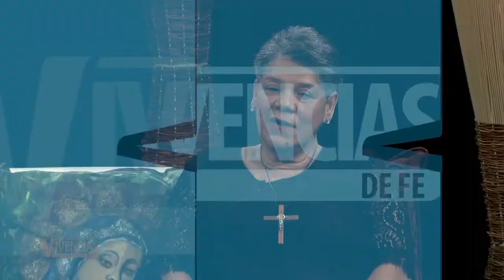Vivencias de Fe- Testimonio de Vida Mayra Santana Sobreviviente de Cancer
Ayúdanos a continuar nuestra tarea evangelizadora aportando a nuestras cuentas disponibles:

Banco Popular:
Cuenta en Pesos US$ No.: 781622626
Banreservas:
Cuenta en Pesos RD$ No.: 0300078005

Contáctanos:
Dirección: Av. V Centenario #1, Sto. Dgo., D.N., Rep. Dom.